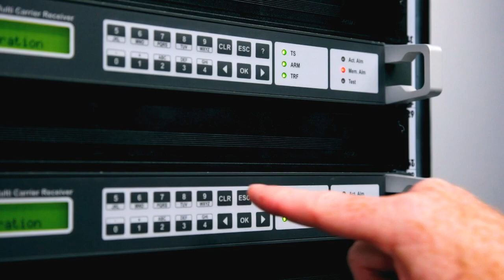O3b mPOWER Partner Series - Gilat Satellite Networks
O3b mPOWER comprises an ecosystem of best-in-class partners to deliver end-to-end services. As a leading provider of satellite-based broadband communications, Gilat has partnered with SES to deliver a modem platform solution for the O3b mPOWER constellation. Ron Levin, SVP of Mobility and Global Accounts at Gilat, discusses the partnership and the value it brings to the overall O3b mPOWER ecosystem.